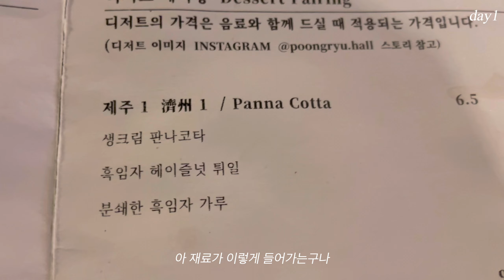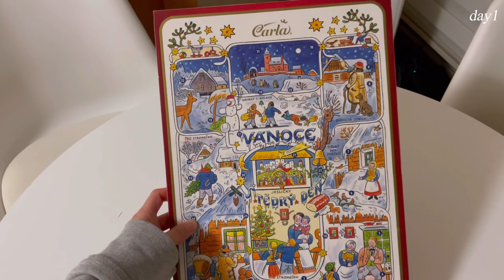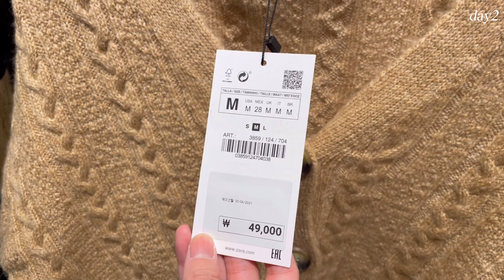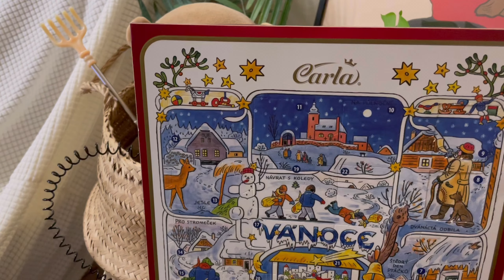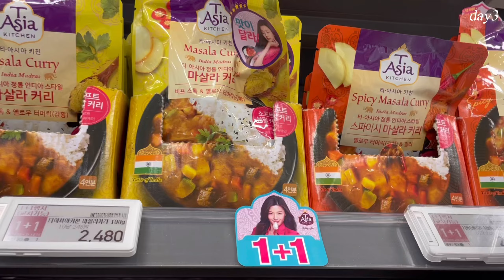VLOGMAS| 자라세일 | 어드벤트 캘린더시작| 패션하울 | 시엔느,eaah,lookast |겨울코트추천 | 베뉴먼트, 서촌투어 |ZARA 세일, 템버린즈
*고화질 1080, 1440p로 설정하시면 선명한 화질로 보실 수 있습니다 (오른쪽 상단 설정표시)

안녕하세요 강냉이두목입니다.
벌써 12월이 반밖에 안남은거 실화인가요...
따뜻한 연말 보내시길 바랄게요!
오늘 영상은 알차게 브이로그를 담아봤어요~
별거없는 브이로그마스지만 저의 일상도 재미있게 봐주셨으면
좋겠습니다. ^^
다음주는 자라세일 하울영상으로 찾아오지 않을까 싶은데
광클 실패하면 직접 매장으로 가야할까 합니다 ㅎㅎ

* 기재되어 있지 않는 정보들은 품절, 종료 상품들입니다.

📝두목 size
160cm
상의 55size
하의 26-27

2:59 Day1
코트:  eaah
상의:  sienne
하의:  ordinairement
가방:  4ourb *
귀걸이: midnightmoment

*하울제품
미드나잇모먼트, 킴포파드커피, 포맨트 *, 베뉴먼트 (venument)

7:24 Day2
코트:  lookast
하의:  frombegining
가방:  le conte des contes
목걸이: morejude

8:09 자라ZARA 세일 둘러보기

영상속 look5 제품번호 잘못기재되어 정정해서 올립니다. 1714/002/712 정정합니다

15:38 Day3
자켓:  s/e/o
상의:  theopen product
하의:  frombegining
모자:  le conte des contes

19:28 Day4
자켓:  matinkim (종료)
상의:  shopm
하의:  certo
가방:  bimba y lola